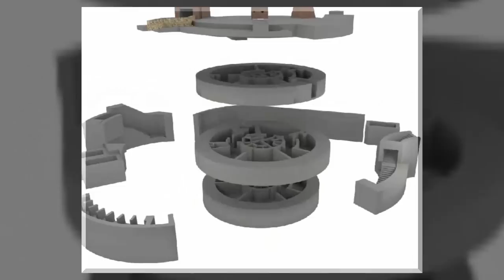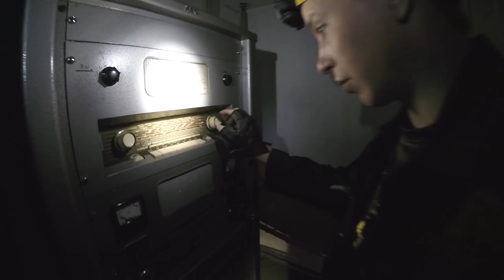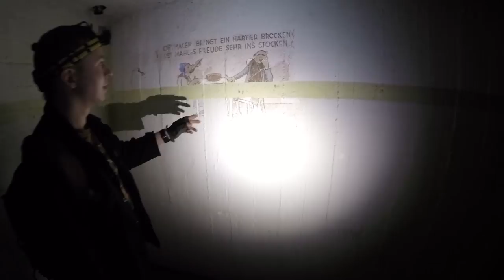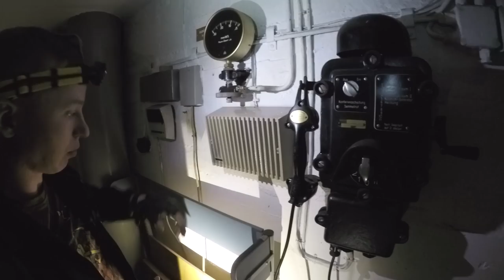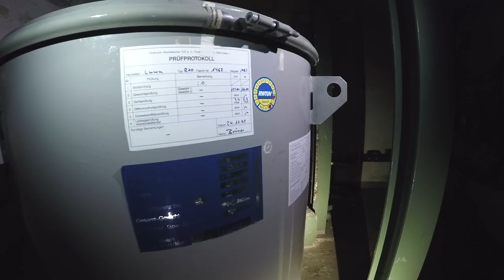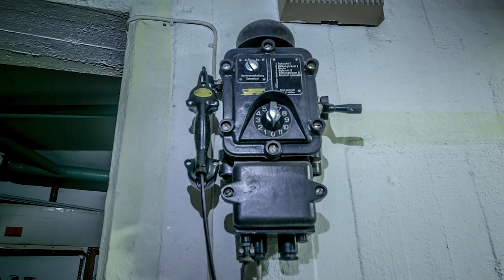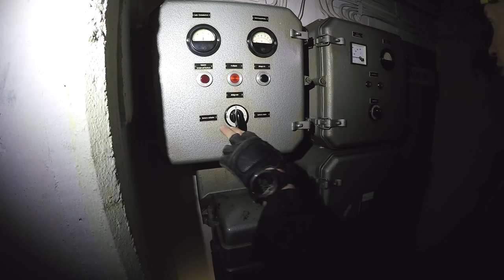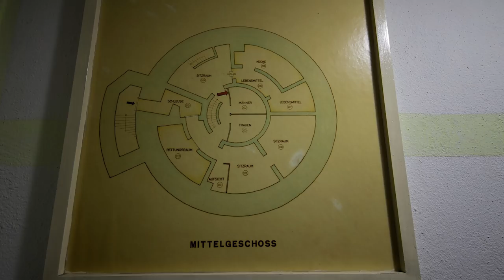Сталк с МШ. Немецкий бункер Второй Мировой. / German WW2 Bunker in Hamburg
Нацистское бомбоубежище построенное во время Второй Мировой войны в центре Гамбурга/
Мой телеграм канал с актуальными новостями, анонсами и фоточками
Помощь проекту:
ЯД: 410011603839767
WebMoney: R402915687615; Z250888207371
Карта: 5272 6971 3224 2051
ПриватБанк: 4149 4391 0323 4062